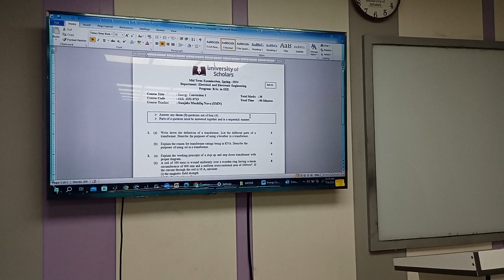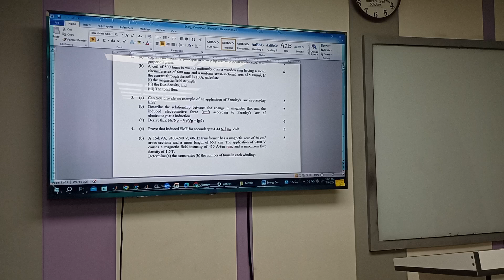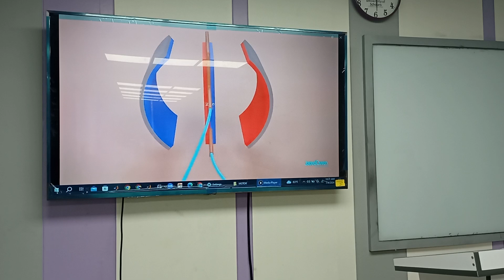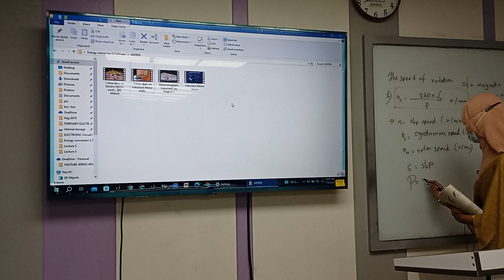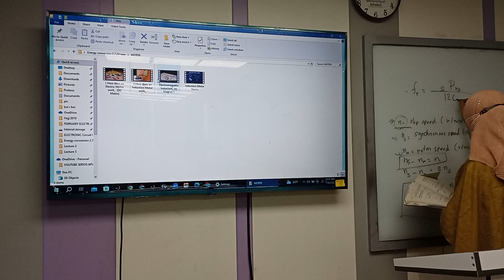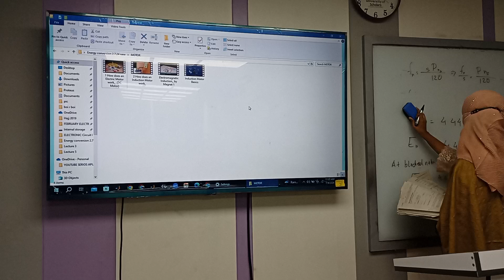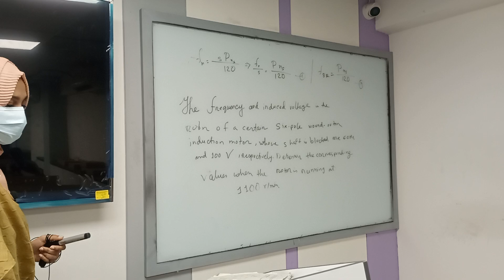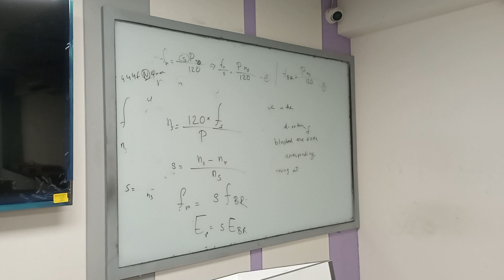Energy Conversion I | Final | lecture -1 | EEE | Sunjida Nova | University of Scholars